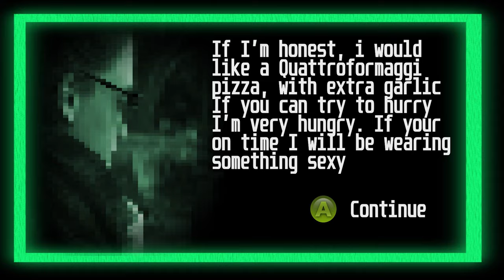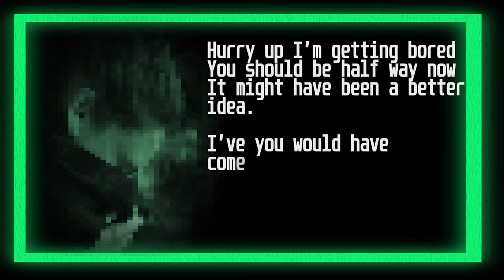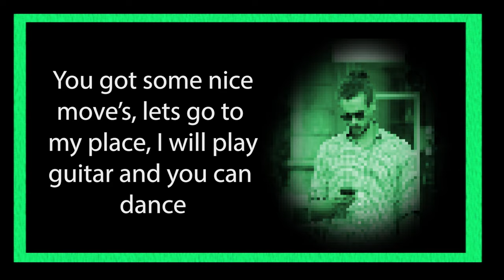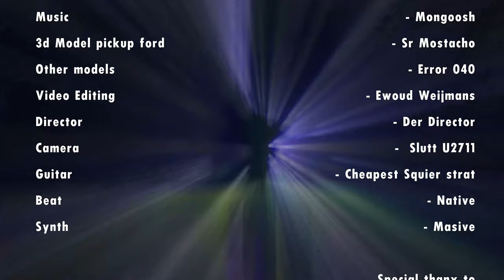Mongoosh - Single Coil Pick Up Line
--Single Coil Pick Up Line--

Track and video is inspired by all the old video games i played in my life,

model of pickup truck by Sr Mostacho

Animation     - Angelo Luna
3d Model pickup ford  - Sr Mostacho
Other models    - Error 040
Video Editing   - Ewoud Weijmans
Director   - Der Director
Camera    -  Slutt U2711
Guitar     - Cheapest Squier strat
Beat     - Native
Synth    - Masive

You for watching.  I like that you watched it I hope you enjoyed it as much as when I created it.

Also, the blender community. 2.8 beta is coming a great way. Its running stable. (even more stable then premiere). Its giving me a great tool. And Evee is so mutch quicker that its possible for me to make video’s like this. That would be possible in 2.7 because of render times.